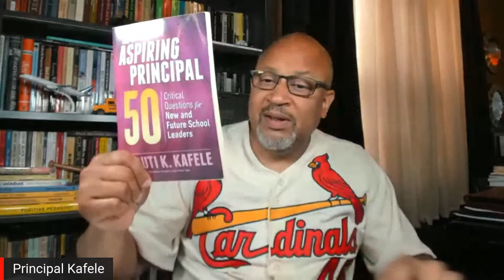Back to School in the Midst of a New Normal | Dr. VaShawn Smith